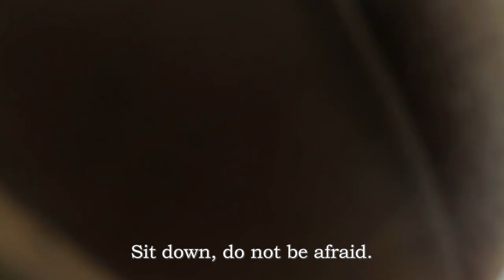Egypt - Snorkeling in Red Sea.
Egypt. We are snorkeling  in the Red Sea. In the vicinity of Hurghada and the  Giftun  Island are some of the most beautiful coral reefs. I recommend this place to all lovers of swimming with snorkeling.